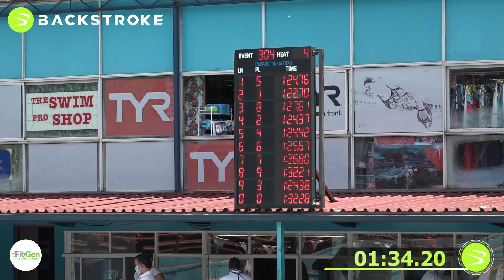#304 Women 100 LC Meter Breaststroke Heat 4 of 7